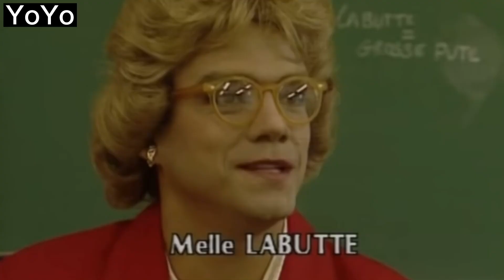☺ ➭ Zapping de YoYo du 21/01/2023. Ils sont complétement timbrés.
Merci YoYo

Ma chaine Rumble (Vidéos censurées sur Youtube) (avec VPN pour la France)